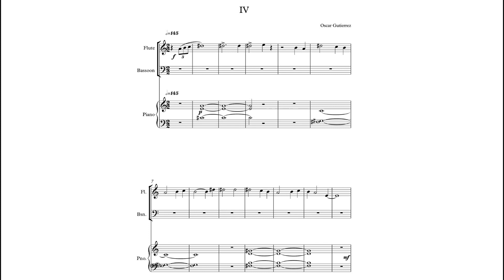Oscar Gutierrez - Sonata para Flauta Fagot y Piano- Cuarto movimiento